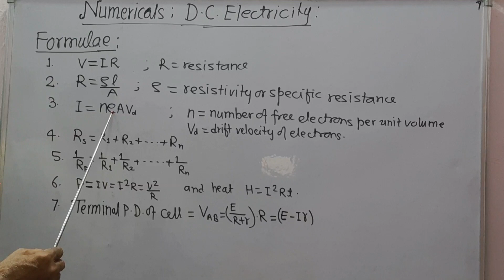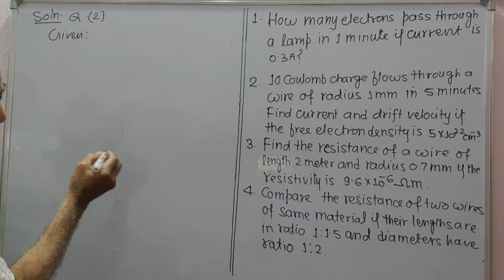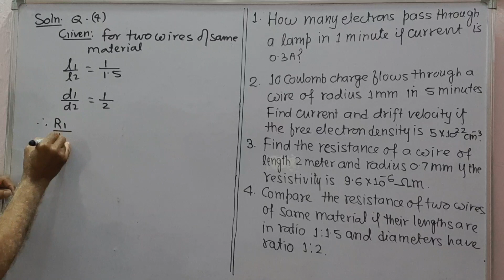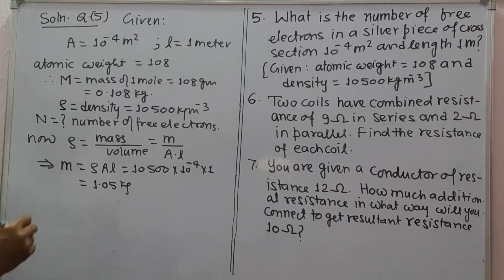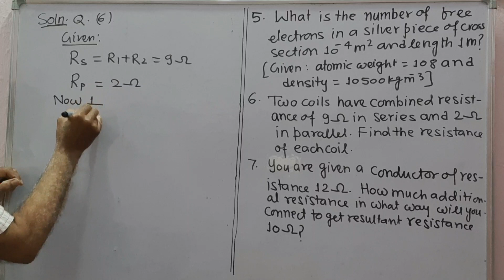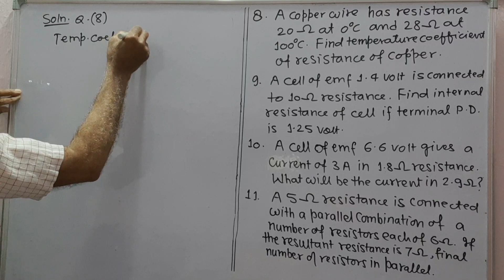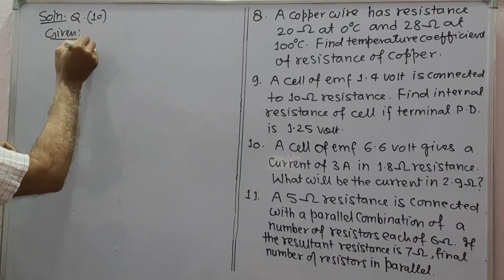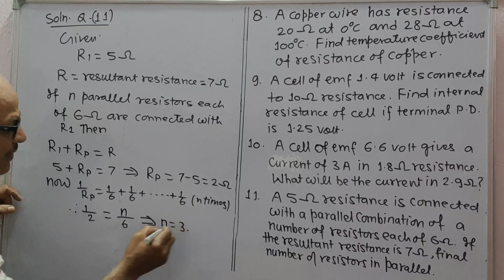NUMERICALS ON DC ELECTRICITY (CLASS XI) (Video-1) @ rn.tripathi on physics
Numerical problems on DC Electricity related to drift velocity, Ohm's law, resistivity and resistance, emf and internal resistance of cell, terminal PD, series and parallel combination of resistances, potential divider, electric power and heat are solved with explanations .